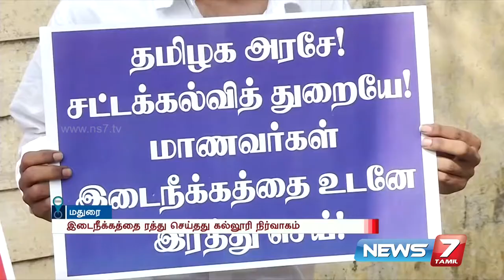Madurai law college retrieves suspension of students | News7 Tamil